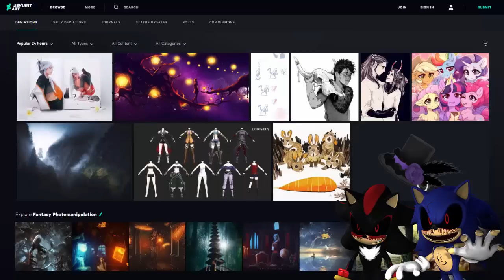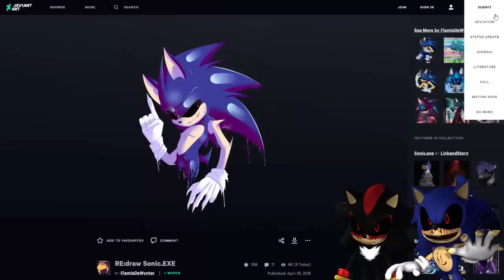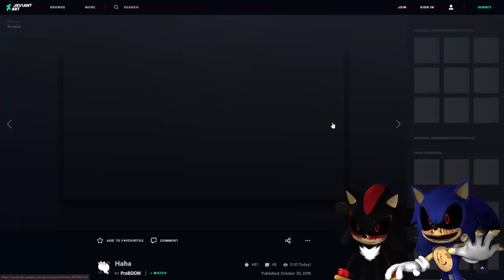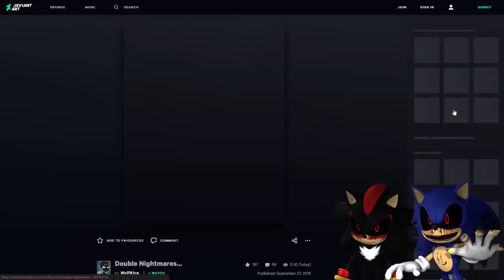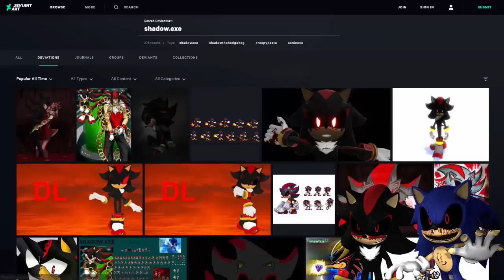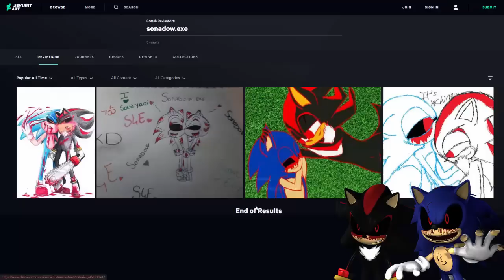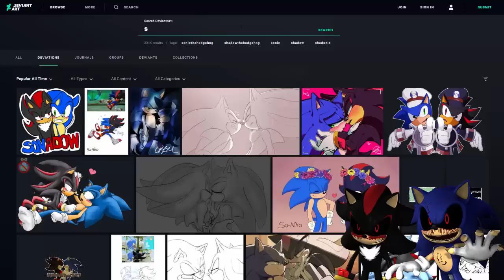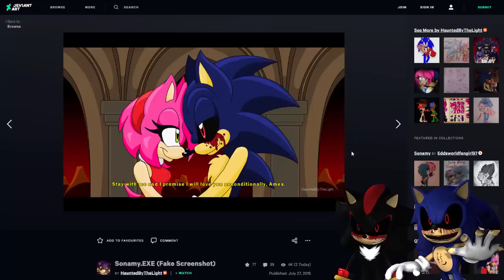Sonic.EXE & Shadow.EXE Visit DEVIANTART! - SONADOW.EXE?!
💥 Channel Description! 💥

💥 Social Media! 💥

💥 Friends...I guess? 💥

💥 Special Thanks! 💥

💥 Music Used! 💥